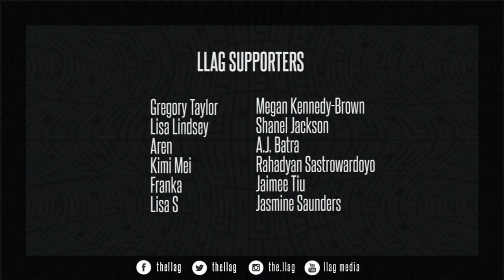Learning How to Speak In Caucasian Has Helped Me Tremendously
Have you ever worked at a place where you didn't feel like you could fully express yourself?

For many BIPOC workers employed in predominantly white industries/companies, it can be difficult to express your true personality and opinions out of fear that your differences will prevent you from new opportunities.

Enter the Caucasian voice: a form of code-switching that many BIPOC utilize to communicate in all-white workplaces.

In this clip, Jason McCoy from McCoy Creative and I will discuss:

💠 Buying In vs Sellng Out
💠 Everything You Do Can Be In Protest
💠 Learning How to Speak In Caucasian Has Helped Me
💠 Softness is not weakness